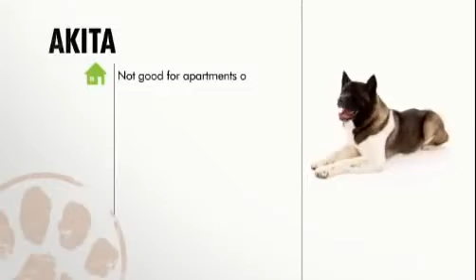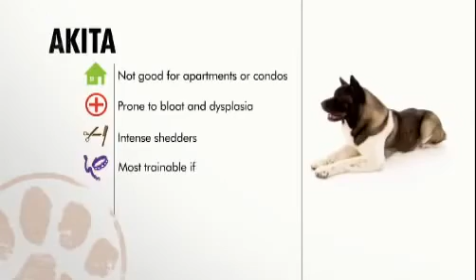dogs 101 - Akita